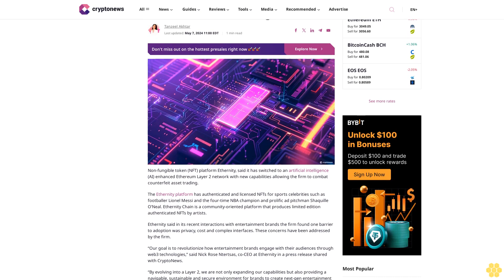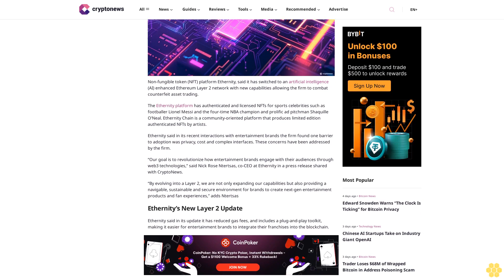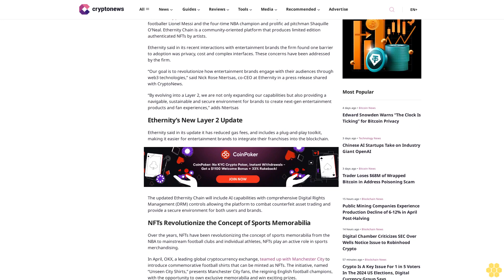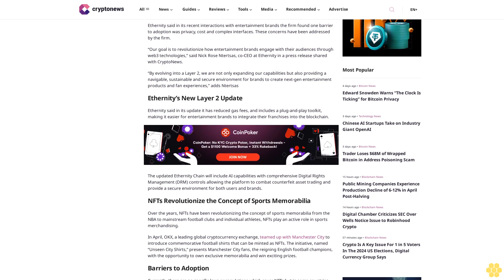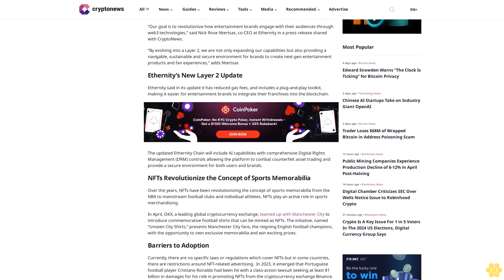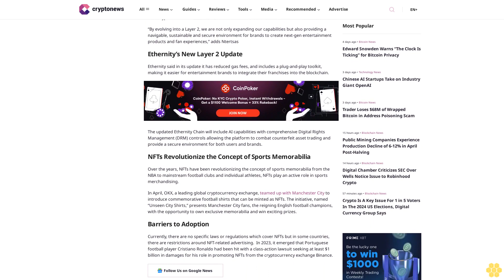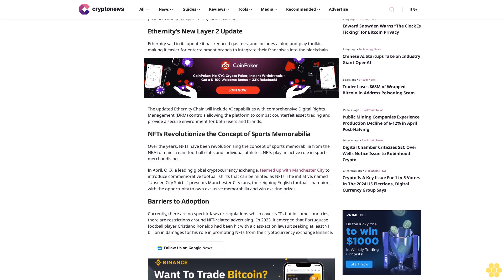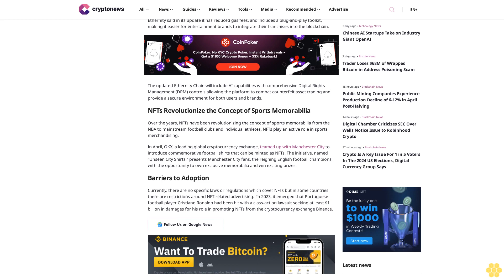Ethernity Switches to AI Enhanced Ethereum Layer 2 to Prevent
Tanzeel Akhtar

Non-fungible token (NFT) platform Ethernity, said it has switched to an artificial intelligence (AI) enhanced Ethereum Layer 2 network with new capabilities allowing the firm to combat counterfeit asset trading.

The Ethernity platform has authenticated and licensed NFTs for sports celebrities such as footballer Lionel Messi and the four-time NBA champion and prolific ad pitchman Shaquille O’Neal. Ethernity Chain is a community-oriented platform that produces limited edition authenticated NFTs by artists.

Ethernity said in its recent interactions with entertainment brands the firm found one barrier to adoption was privacy, cost and complex interfaces. These concerns have been addressed by the firm.

“Our goal is to revolutionize how entertainment brands engage with their audiences through web3 technologies,” said Nick Rose Ntertsas, co-CEO at Ethernity in a press release shared with CryptoNews.

“By evolving into a Layer 2, we are not only expanding our capabilities but also providing a navigable, sustainable and secure environment for brands to create next-gen entertainment products and fan experiences,” adds Ntertsas

Ethernity’s New Layer 2 Update.

Ethernity said in its update it has reduced gas fees, and includes a plug-and-play toolkit, making it easier for entertainment brands to integrate their franchises into the blockchain.

The updated Ethernity Chain will include AI capabilities with comprehensive Digital Rights Management (DRM) controls allowing the platform to combat counterfeit asset trading and provide a secure environment for both users and brands.

NFTs Revolutionize the Concept of Sports Memorabilia.

Over the years, NFTs have been revolutionizing the concept of sports memorabilia from the NBA to mainstream football clubs and individual athletes, NFTs play an active role in sports merchandising.

In April, OKX, a leading global cryptocurrency exchange, teamed up with Manchester City to introduce commemorative football shirts that can be minted as NFTs. The initiative, named “Unseen City Shirts,” presents Manchester City fans, the reigning English football champions, with the opportunity to own exclusive memorabilia and win exciting prizes.

Barriers to Adoption.

Currently, there are no...